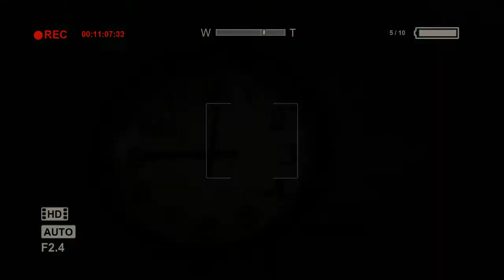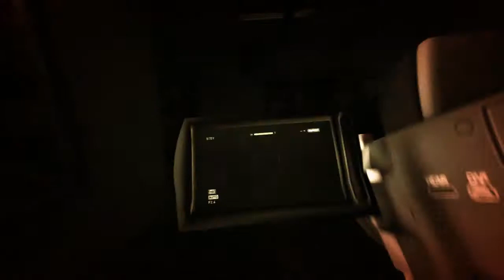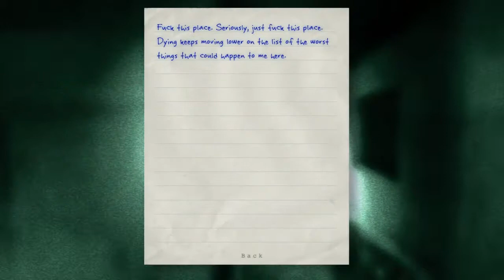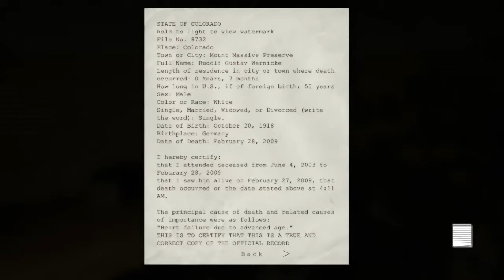OUTLAST GamePlay, Walkthrough # p.lll ONE GOOD CLIFFHANGER...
Part 3 {ll} SCARY STUFF.